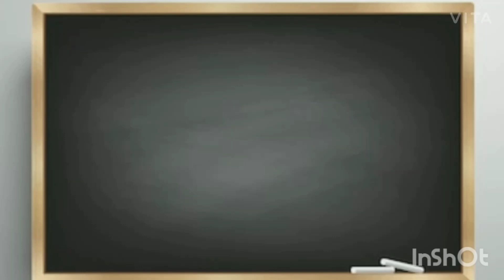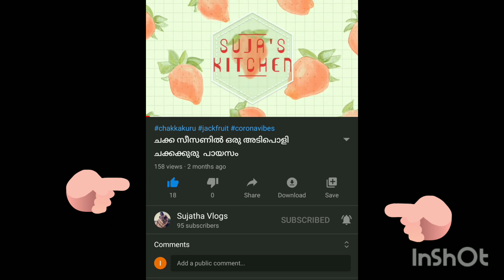സമൂലം 3: താള് കിച്ചടി